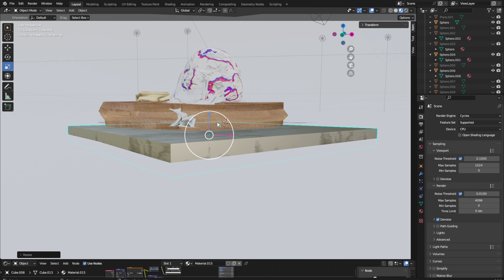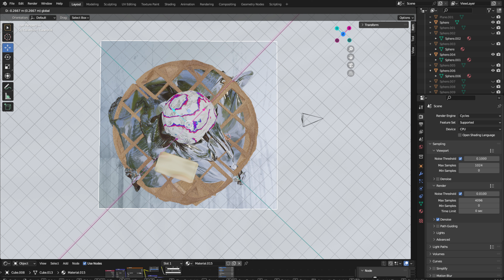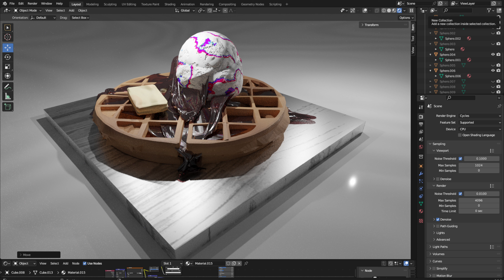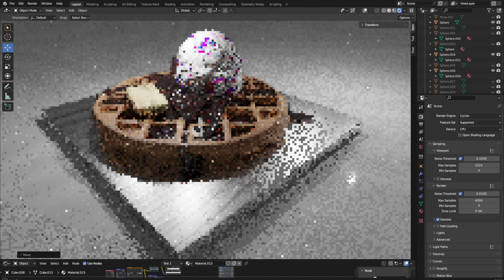3d Waffle and Ice cream 08: 4K resolution